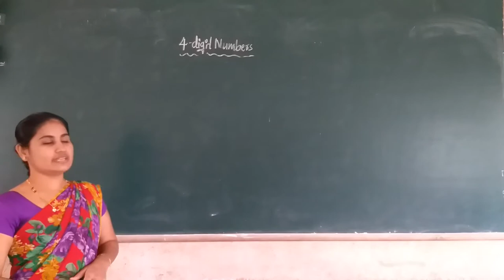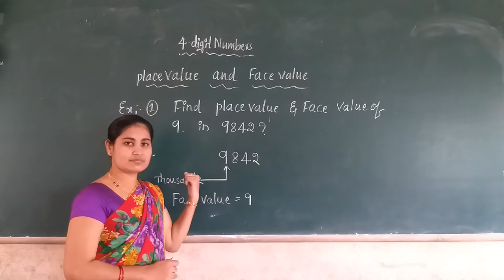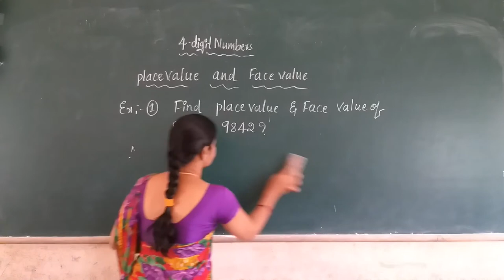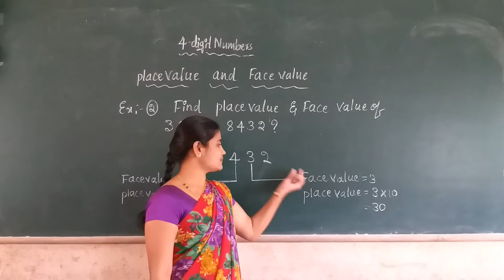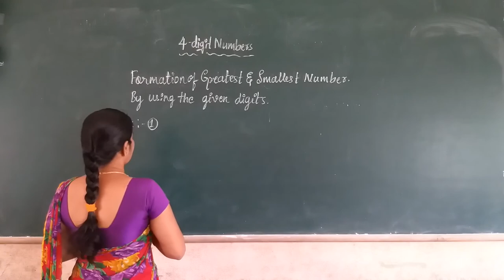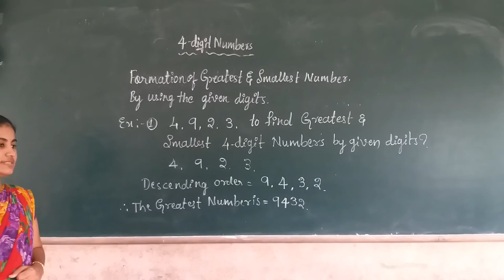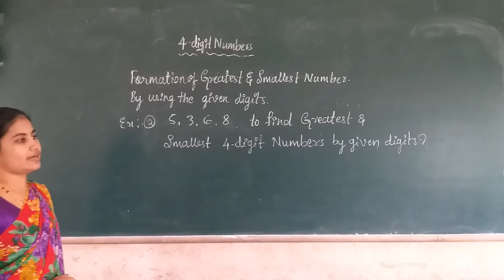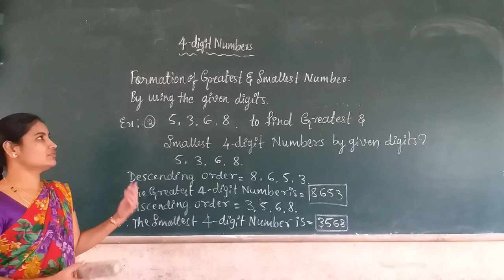4th Maths "Place Value & Face Value" Part 6 by Vidya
"Place Value & Face Value"